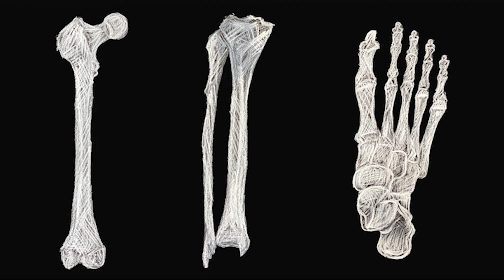Conte l Anatomy 해부학 다리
Anatomy   29x 42

해부학 다리